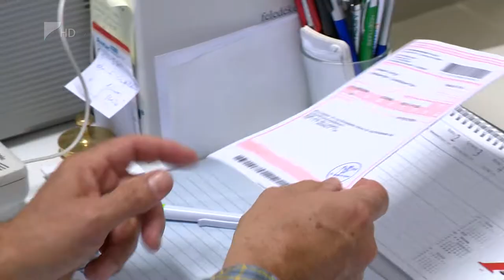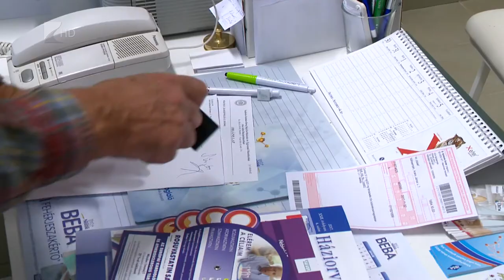Elindult az e-recept - Kölcsey Tv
Mától lehet felírni e-receptet az orvosoknak. A teljes átállásra egy év áll rendelkezésre, addig kell regisztrálni és élesíteni az ehhez szükséges eszközöket mind az orvosi rendelőkben, mind a gyógyszertárakban. Több helyen időben felkészültek az új technológia beüzemelésére, azonban néhol még kisebb fennakadások nehezítik a tökéletes működést.